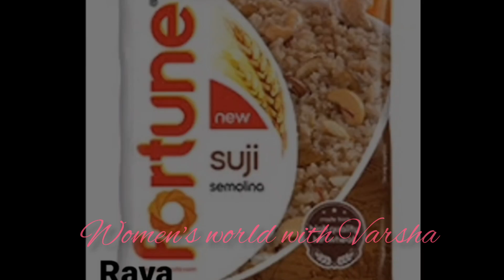Haldi kunku Unique Vaan Ideas/हळदी कुंकू वाण/Haldi kumkum Gift Ideas/ Haldi kunku vaan ideas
Haldi kunku Unique Vaan Ideas/हळदी कुंकू वाण/Haldi kumkum Gift Ideas/ मकरसंक्रांती हळदी कुंकू वाण वस्तू पर्याय
मकरसंक्रांती हळदी कुंकू स्पेशल
संक्रांतीचे वाण,
संक्रांतीसाठी वाण,
संक्रांती वान,
संक्रांति 2023,
मकरसक्रांती 2023
Haldi kunku vaan ideas